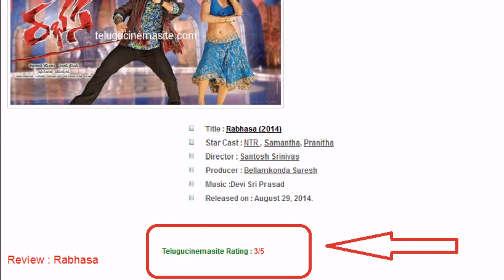Jr NTR Rabhasa Movie Review - Jr NTR, Samantha, Pranitha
Jr NTR Rabhasa Movie Review - Jr NTR, Samantha, Pranitha, Jr NTR Rabhsa Movie Ratings, Latest Movie Rabhasa Online Rating, Rabhasa Movie Talk, Latest Movie Rabhasa Movie Video, Rabhasa Movie Songs, Rabhasa Movie Videos